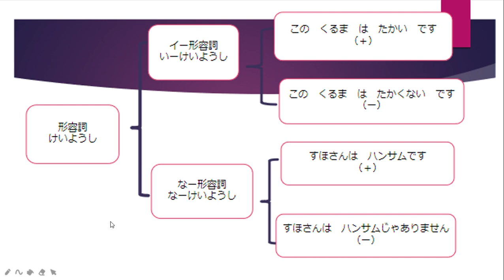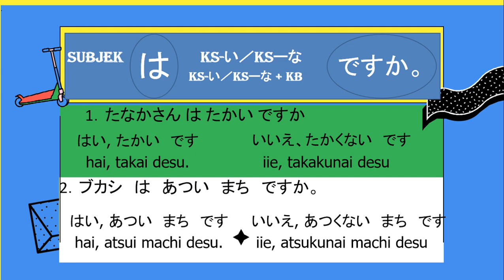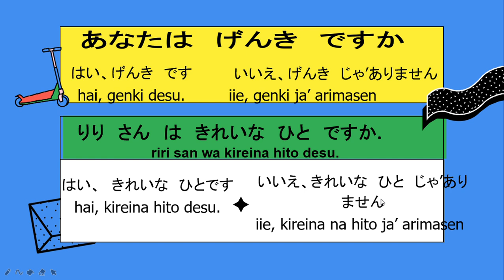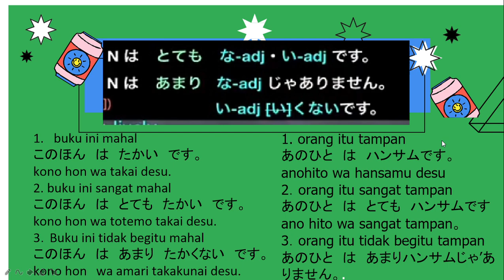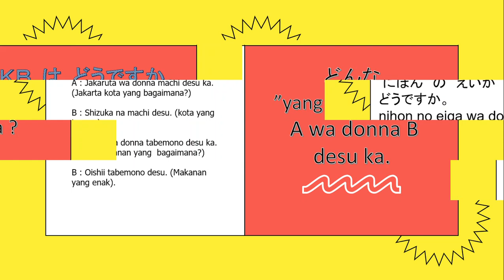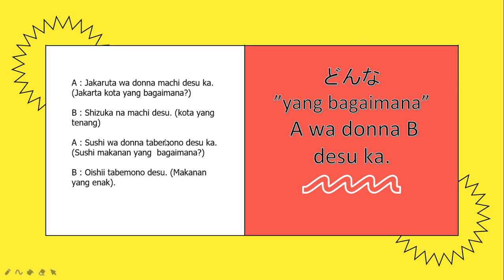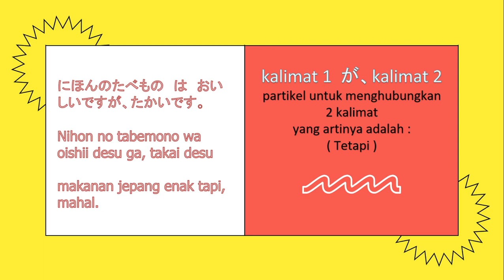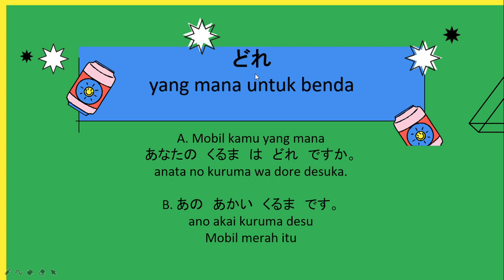けいようし ( kata sifat ) Part 2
Video pembelajaran ini meneruskan pembelajaran dari keiyoshi part 1.
pembelajaran ini, dirangkum berdasarkan  buku Minna No Nihongo 1, agar mudah di mengerti.